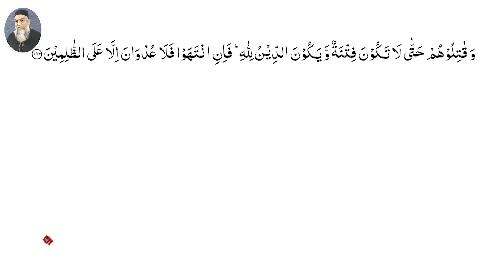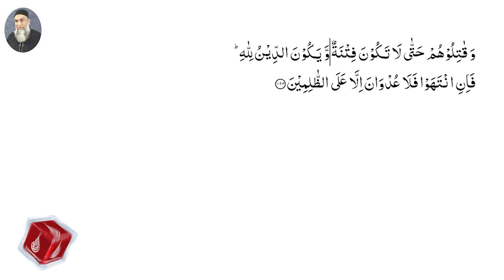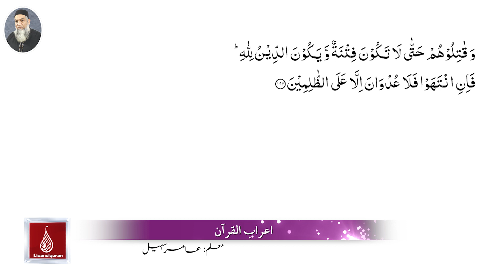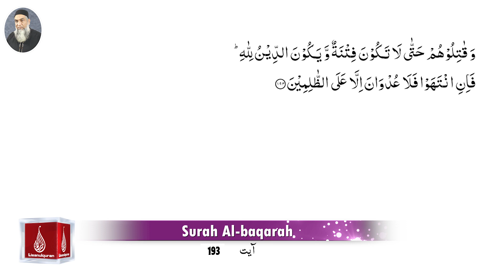Surah Al baqarah Ayah No.193 (A'raab-ul-Quran)